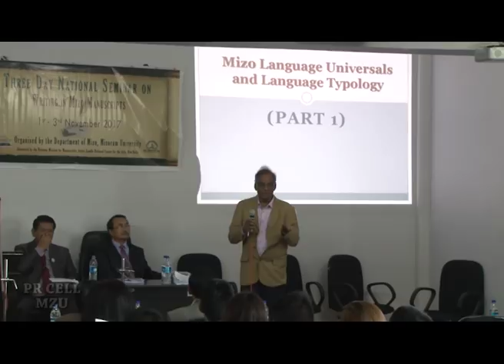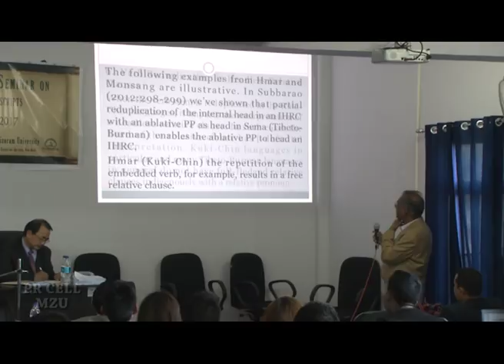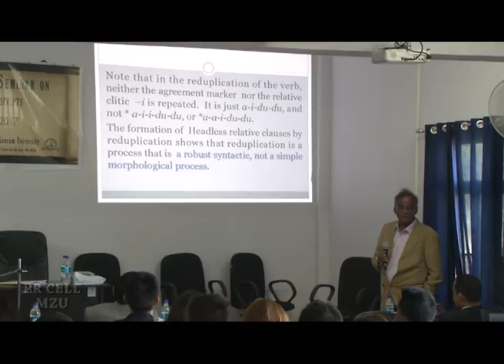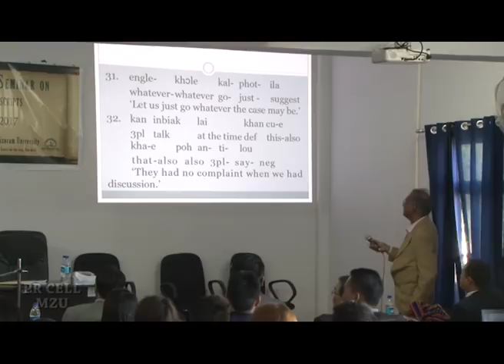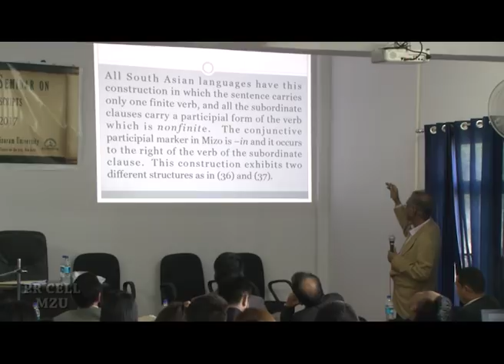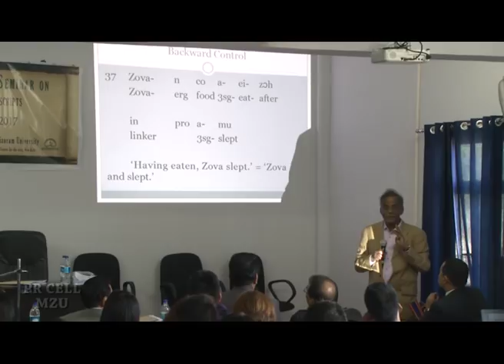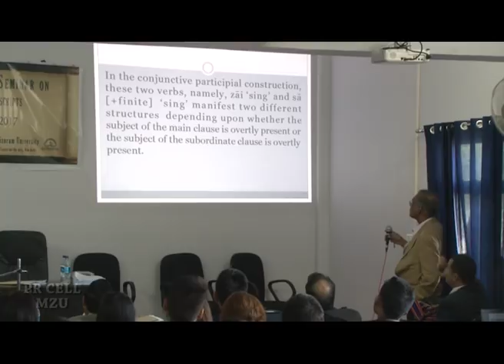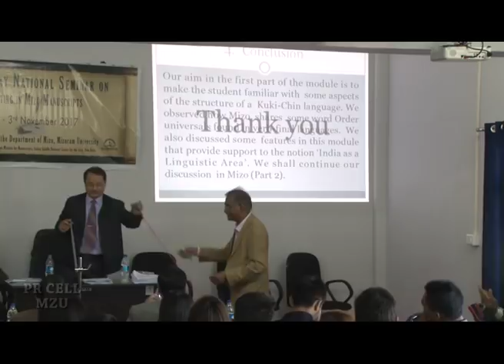Three day National Seminar on Writing in Mizo Manuscripts 1st - 3rd November at HBC - Day 3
Three day National Seminar on Writing in Mizo Manuscripts 1st - 3rd  November at Hrangbana College (HBC)